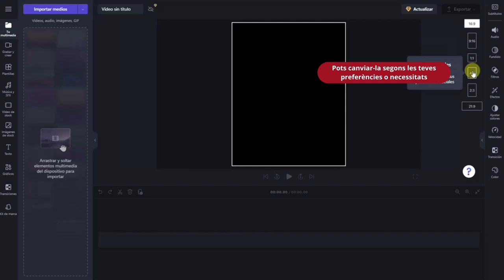01 - Edició de vídeo amb Clipchamp - Iniciar el projecte